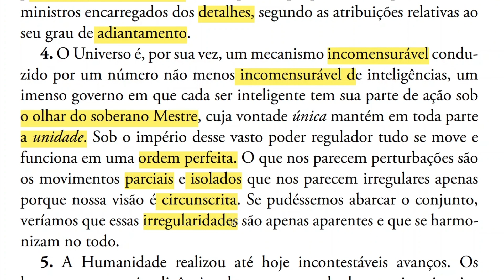Como funciona o Universo?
A GÊNESE - ALLAN KARDEC
Capítulo XVIII - OS TEMPOS CHEGARAM

4 (neste vídeo)